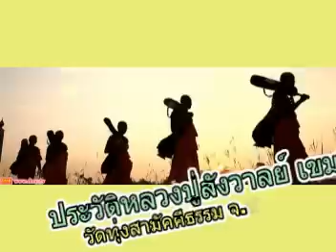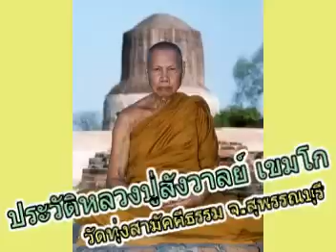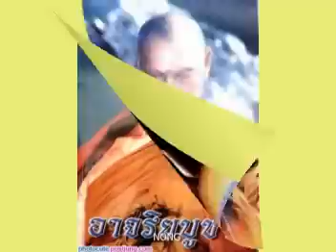ประวัติหลวงปู่สังวาลย์ เขมโก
ประวัติหลวงปู่สังวาลย์ เขมโก วัดทุ่งสามัคคีธรรม อำเภอสามชุก จังหวัดสุพรรณบุรี